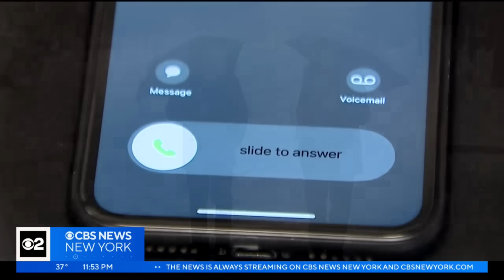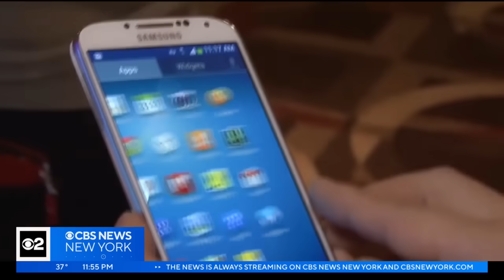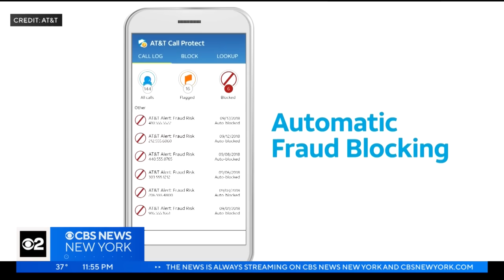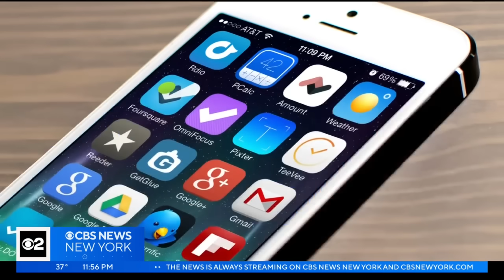CBS New York Investigates "spoofing" scams after nurse loses $24,000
Scammers can now use apps to show up as a trusted number, including the number for your bank. CBS New York investigative reporter Tim McNicholas has the story.